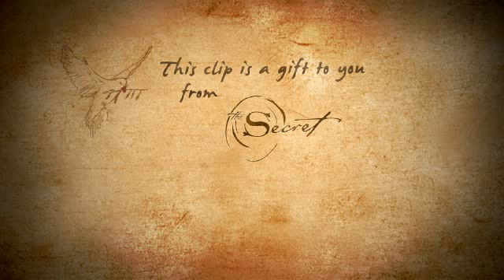planet earth forever